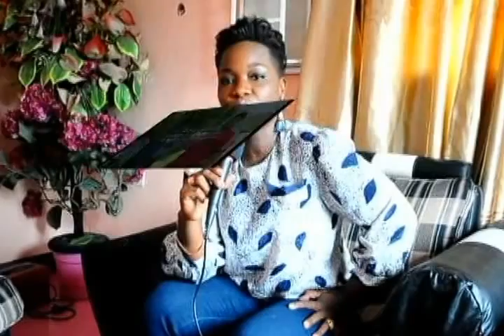ARRIVE DU CORPS DE BABIA CHOKORO A KINSHASA